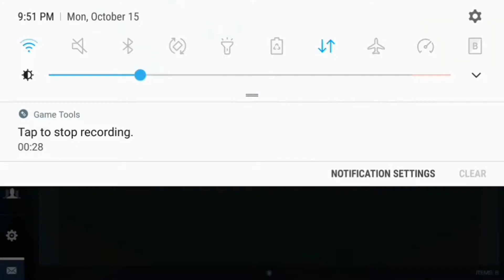52 kills con la AKR 12 | Standoff 2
Bienvenido al canal si es la primera vez que estas acá, si ya venís de antes espero que te este gustando el contenido.
Si queres que suba un vídeo en especial (no importa de que) decime que a mi no me cabe una y lo subo igual.
Soy Black Panther - El Rebo - Soy el Panda.
"No fumes, no tomes, no drogues"
Aguante el paco, somos los pibes del barrio así que los vas a ver seguido.
Personajes que podes ver en el canal:
Cubito: es el mas querido, el mas duro. Conocido como la piedra, es un rompe corazones. Bailarín no es, pero por lo menos se agacha.
Facu Zbrun: aparece de vez en cuando, es el mayor criticador del canal (para mejorar obviamente). Ex jugador de La Redo.
Feli Fores: si alguien te amenaza o se te hace el malo llámalo, el rompe todo lo que se le cruza y no lo hagas enojar porque te vuela la kbza.
La colo: pocas apariciones pero estelares, destaca por ser manco en todos los ámbitos pero le mete onda. Le gusta escrachar a Martincho.
Pachu: muy enojon y campeón en diversas copas (mundiales) del canal, le hace bullying a su hermano mayor (Martincho).
Martincho: El mas afeminado del canal, desconocemos su sexo. Es el personaje con peor actuacion ya que la caga en todo lo que lo hace. Ademas siempre trae diversos cortes los cuales no les quedan bien para hacernos reir. Un genio el Martin, siempre con onda.
Chefla: la voz mas insoportable del canal, da ganas de pegarle las 24h. Es el hermano de Cubito (Benja es el hermano menor, Chefla del medio, Cubito el mas grande).
Pica: el mas cariñoso y tiene la peor suerte. Si pensaste que a Martín le iba mal estas en lo correcto pero este lo sobrepasa.
Juan sotelo:
Grillo: No aparece nunca, pero próximamente estará en algunos vídeos. El mas rocho y por lo tanto mejor ladrón, siempre chamuyero..
Queres mas vídeos o diferente contenido? Estos son los canales de mis amigos...
ChespaX: mi hermano, su edición es piola y en unos meses me pasa por arriba con los suscriptores. Buen contenido.
Te gusta mi edición? Mi intro? Mis memes?
Pedimelos cuando quieras, podes hablarme por instagram o simplemente deja tu e-mail o numero y yo te lo mando sin problema (tranquilo no soy violador nomas subo vídeos a youtube)
Memes caseros, o copiados pero sin copyright.
Contenido casual y aviso cuando subo vídeos, por cada 100 seguidores hago un especial.
Listas de reproducción en mi canal y tenes de todo.
Soy EL REBO y este es mi canal.